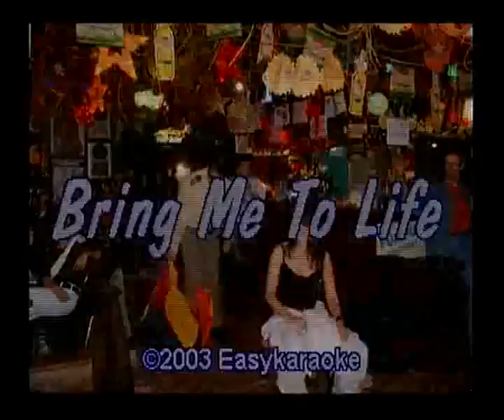Lisa & Co singen Bring Me to life im Karaoke Fun Pub Stuttgart